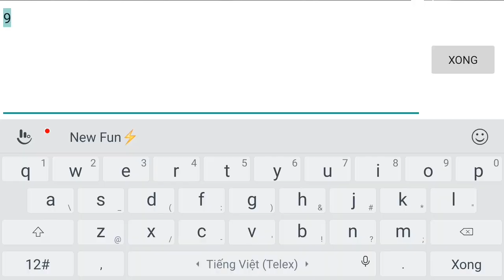Mini world sinh tồn tập 4(tt)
Mini world sinh tồn tập 4
Mọi người thông cảm do đảo bay có đền khó tìm nên đã hơn 1 tuần mình mới tìm ra và mình đã chuyển nhà từ rừng mưa sang núi lửa do đồ nhìu quá tập 5 mình sẽ đánh rồng
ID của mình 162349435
Đăng kí khởi đầu giúp mình 50 subcriber nha mọi người Mình sinh 2003 nên đừng hiểu nhầm nha mọi người mình làm YouTube vì muốn chia sẻ với mọi người về một số điều mà mọi người không biết